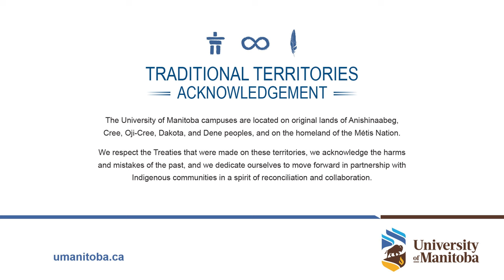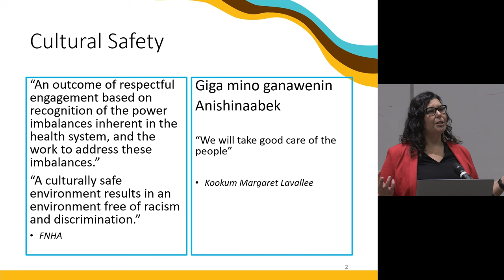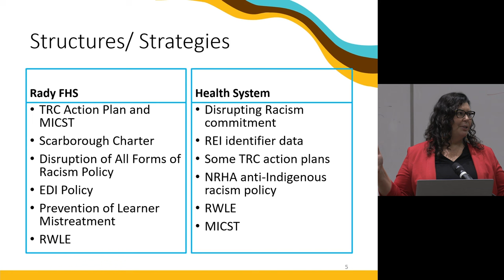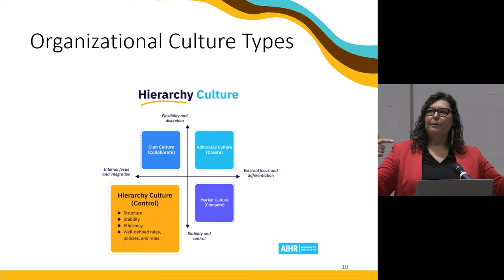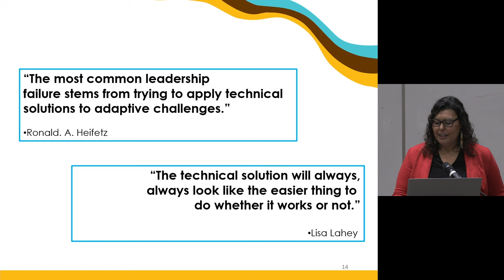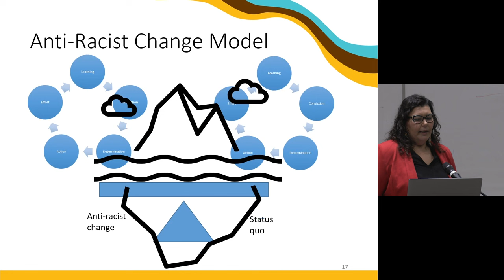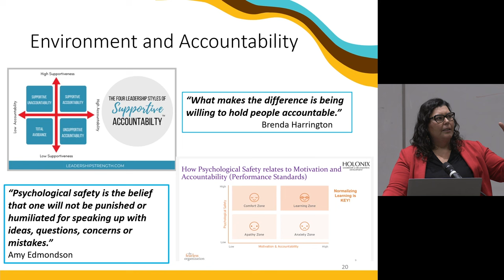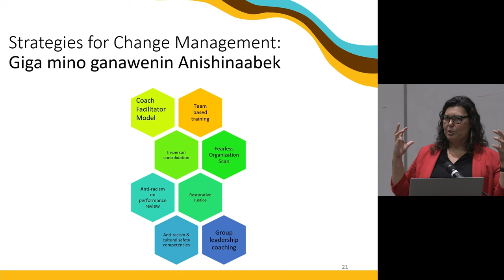40th Annual Marjorie Ward Lecture Presented by St John’s College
Dr. Marcia Anderson presents at the 2024 Marjorie Ward Lecture
Vice-Dean of Indigenous Health will discuss Cultural Safety and Anti-Racism in Health Care.

Dr. Marcia Anderson has spent a lot of time thinking about how anti-racist and social justice change will happen in the health care system and has advocated for cultural interventions in health care for many years. On March 11 in St John’s College, the change-maker and Vice-Dean of Indigenous health, social justice and anti-racism in the Rady Faculty of Health Sciences will present the Marjorie Ward lecture.

Known as the most important academic event of the year at St John’s College, the Marjorie Ward Lecture Series focuses on Canadian research, particularly in Western Canada. This year marks the 40th anniversary of the prestigious event.

Anderson, who is Cree-Anishinaabe, will discuss her research in Indigenous health in a talk entitled, “Cultural Safety and Anti-Racism in Health Care: An Evolving Theory of Change.”

Anderson holds a long list of career accomplishments and has made impactful changes with her research in the communities she works with, the network she has built, and the work she continues to do as Vice-Dean in Rady Health. She currently serves as chair of the Indigenous Health Network for the Association of Faculties of Medicine (AFMC) and was named one of the eight winners of the 2022 Doctors Manitoba Awards.